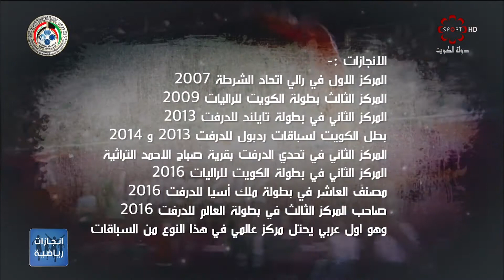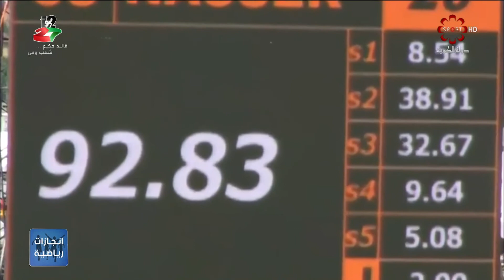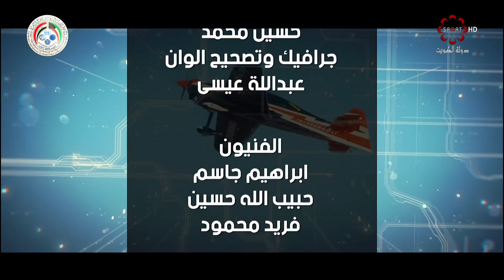برنامج انجازات رياضية ضيف الحلقة ناصر المطيري الثلاثاء 2018\2\13